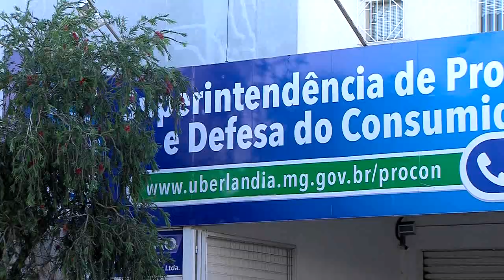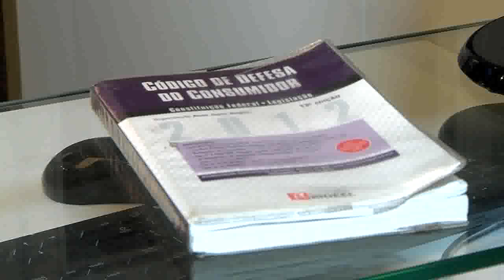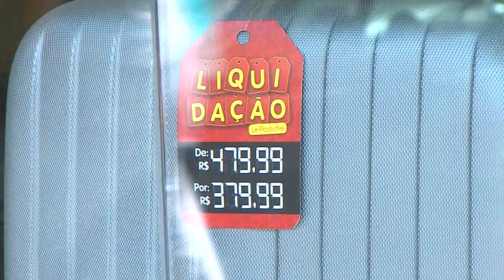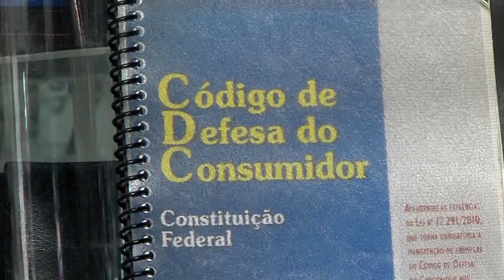JORNAL PARANAÍBA - Procon inicia Operação Natal em Uberlândia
Procon de Uberlândia começou fiscalização para saber se lojas estão o cumprindo o Código de Defesa do Consumidor.